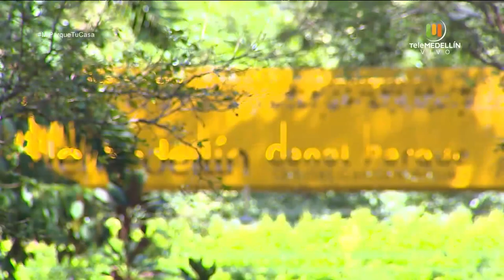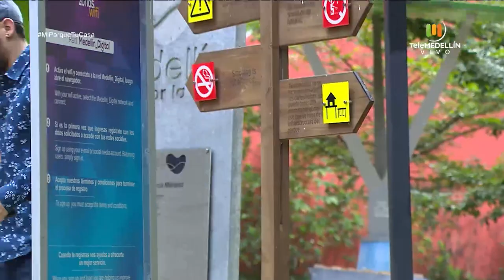¿Cómo afrontar nuestros miedos? [Mi Parque, Tu Casa] Telemedellín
Videollamada con Mijael Lancher – Judio